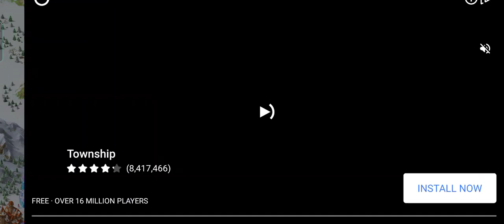Megapolis (Level 1011) Part 2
Megapolis - a city building simulator where you can build the world's best metropolis. A true economic simulation game based on the rules of the market, Megapolis allows you to design your own city to your heart's content! Megapolis is fun for all the family - it doesn't matter how old you are or what type of player you are. Every decision is yours to make, as your peaceful town grows into a sprawling Megapolis. Once you start developing your own strategy, you'll be unstoppable!

Make clever business decisions to keep your citizens happy and design your skyline. It’s all there for you to enjoy! Become the most creative tycoon the world's ever seen - and the best builder, too! Build, expand, plan your strategy - Megapolis is in your hands!

You'll never be bored in Megapolis:-

 there are plenty of opportunities to grow! Build a bridge to unlock new areas and create perfect urban infrastruсture; advance scientific knowledge by founding a research center; expand your mining industry for natural resources; become a true oil tycoon and much more... the sky's the limit in your urban simulation!

Create realistic buildings and monuments:-

Ever wanted to see Stonehenge, the Eiffel Tower and the Statue of Liberty - all on the same street? Well, now you can! Build hundreds of famous buildings and landmarks that look exactly the same as their real-world counterparts. Build houses, skyscrapers, parks and choose the monuments you'd like to add to your skyline. Build a bridge to connect your districts, and place buildings strategically to keep the taxes flowing and your city growing. There’s always something fresh and exciting to make your town unique!

Build urban infrastructure:-

Megapolis is constantly growing! Create one of the busiest transport hubs ever seen and provide your citizens with all the blessings of modern civilization. Construct infrastructure such as a Ring Road for vehicular traffic, a railroad and train stations for cargo and passenger trains, airports with fleets of airplanes to send flights all over the world, and much more!

Advance scientific knowledge:-

To progress faster and conquer the galaxy, your Megapolis will definitely need a research center! Discover new materials, advance engineering skills and build a spaceport to fire rockets into space. Don't forget to invest in high-tech equipment, such as survey boats, atmospheric sounders, deep-submergence research vehicles and much more!

Develop an industrial complex:-

Develop your own manufacturing system strategy in the industrial simulator. Develop deposits, collect and process resources, build factories, extract and refine oil, and more. Choose your own path and become a true industrial tycoon!

Compete in state contests:-

Cooperate with other Mayors and compete in the fast-paced state contests. Once the weekly contest starts, earn as many points as you can to get rewards and climb the ranks to advance through Leagues. Compete in seasonal contests to get even more valuable prizes - become a top State and get a unique state emblem and rewards to upgrade and beautify your city!

Featuring:-

- Real-life buildings and monuments
- Research center: advance scientific knowledge to progress faster
- Industrial complex: collect and process resources
- Infrastructure upgrades: railway, airport, ring road, ships and more
- Military base: develop new weapons and enter the arms race
- State contests: Create your own state and join the contests

Love urban life simulation in your building simulator!:-

Please note: Megapolis is free to play, but some game items can also be purchased for real money - if you'd prefer, you can earn these items for free by simply playing the game: watching ads, winning contests, logging in every day, trading with other players and much more.

An internet connection is required to play Megapolis to download the latest updates, autosave your progress and communicate with your teammates in this city construction simulation game.